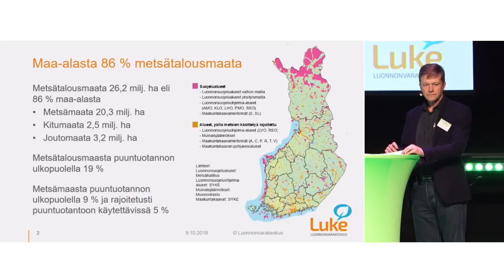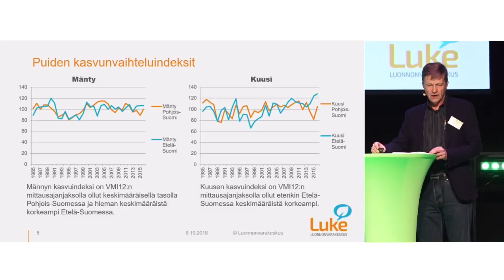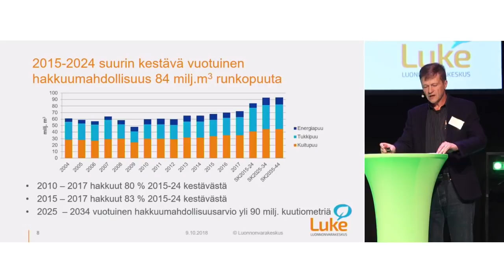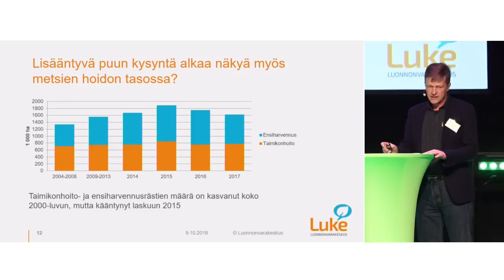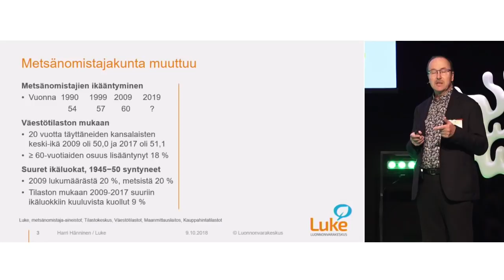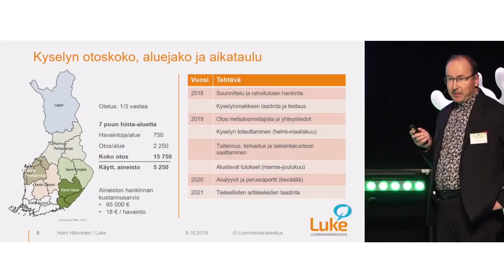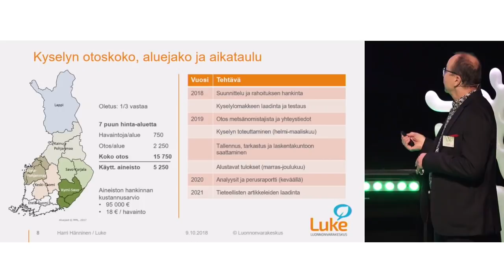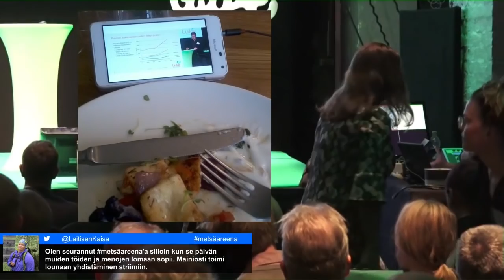Luken Metsäareena osa 2: Metsävarat ja metsien käyttömahdollisuudet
Metsävarat ja metsien käyttömahdollisuudet:

0:20
Valtakunnan metsien inventoinnin uudet tulokset ja metsien käyttömahdollisuudet 2040-luvulle - Johtava tutkija Kari T. Korhonen

20:40
Metsänomistaja 2020 - Tutkija Harri Hänninen

29:39
Kommentaattorina: Mikko Tiirola, Metsävaltuuskunnan puheenjohtaja, MTK

9.10. Helsingissä